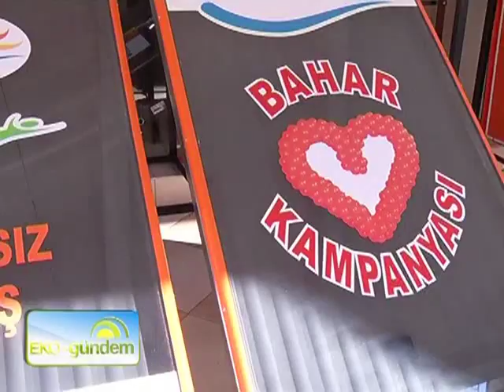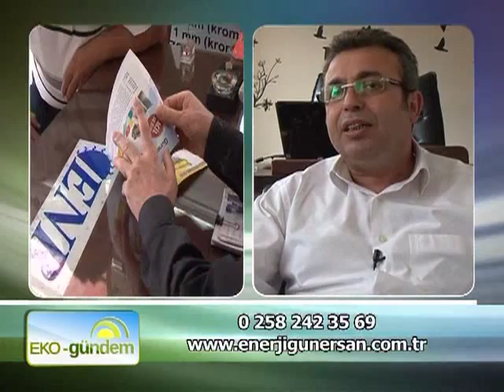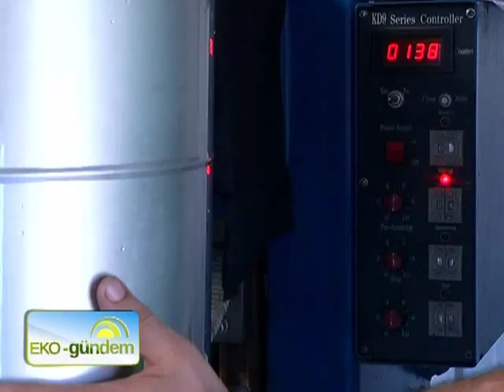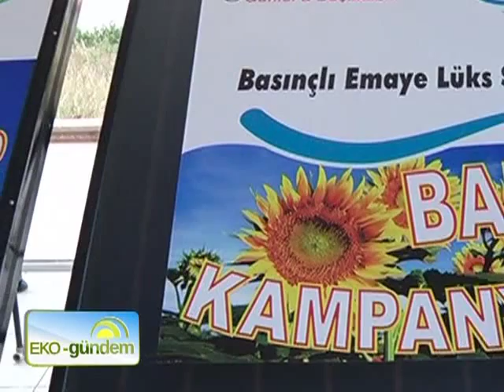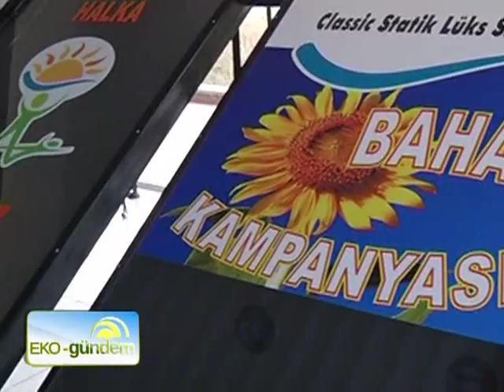Enerji Günersan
Güneşin bitmek tükenmek bilmeyen enerjisi, evlerimizde kullanım kolaylığını beraberinde getiriyor. Hem yazı hem de kışın sıcak suya kavuşmamızı sağlayan sistemlerle Ege ve Akdeniz bölgesinde ağırlığını hissettiren Enerji Günersan'a konuk oluyoruz ve güneşin avantajlarını en yetkili isimle konuşuyoruz.